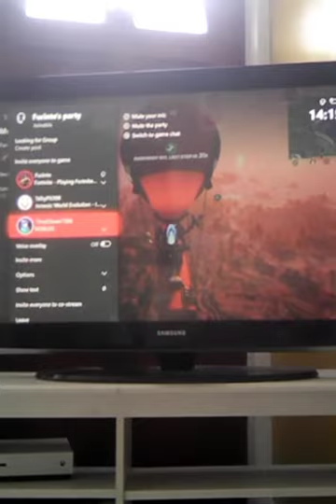The 10 kills